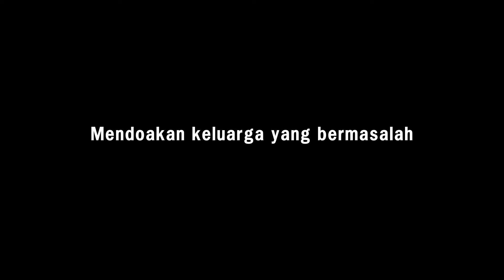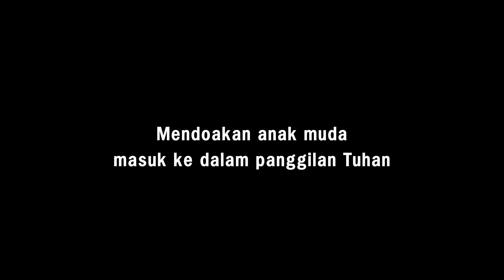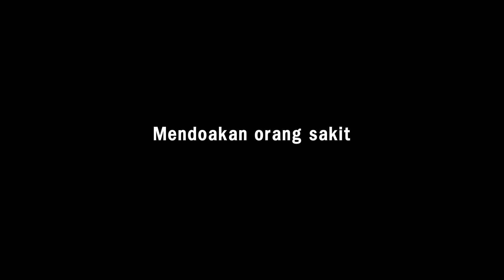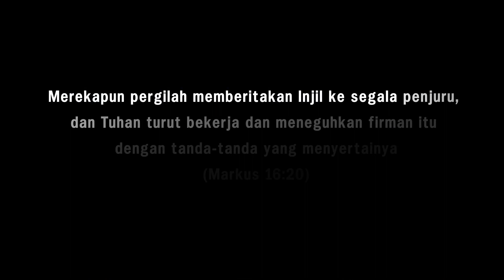Memberitakan Injil - Ev. Hendrik Leverty